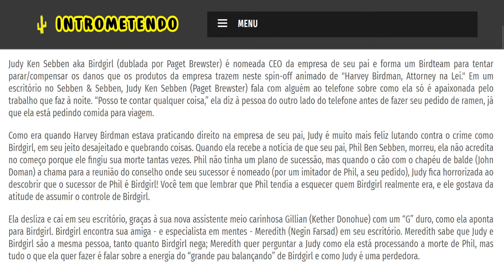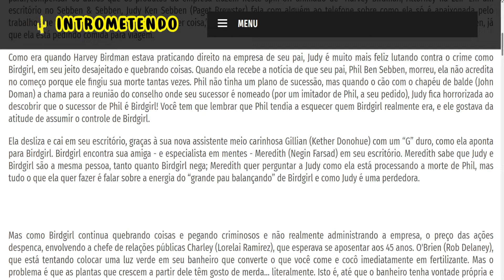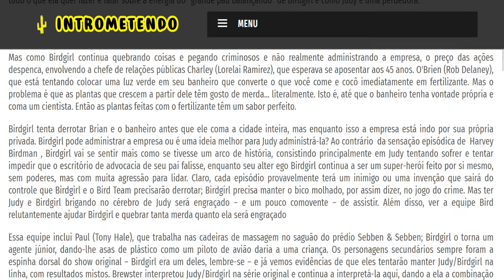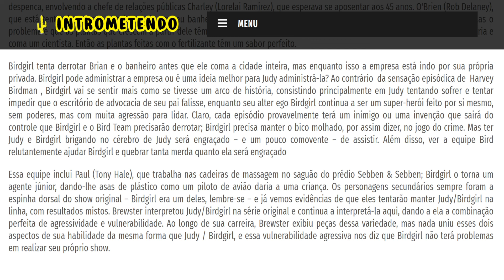Birdgirl (2021- ) - Crítica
Judy Ken Sebben aka Birdgirl (dublada por Paget Brewster) é nomeada CEO da empresa de seu pai e forma um Birdteam para tentar parar/compensar os danos que os produtos da empresa trazem neste spin-off animado de "Harvey Birdman, Attorney na Lei." Em um escritório no Sebben & Sebben, Judy Ken Sebben (Paget Brewster) fala com alguém ao telefone sobre como ela só é apaixonada pelo trabalho que faz à noite. “Posso te contar qualquer coisa,” ela diz à pessoa do outro lado do telefone antes de fazer seu pedido de ramen, já que ela está pedindo comida para viagem.